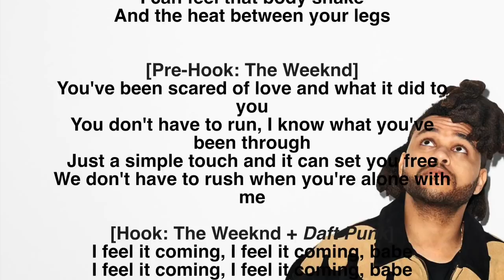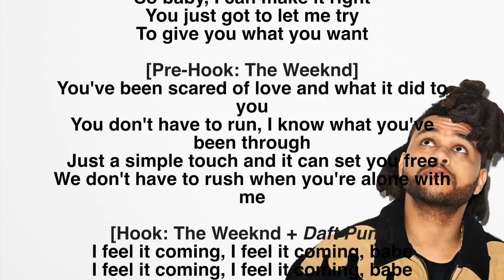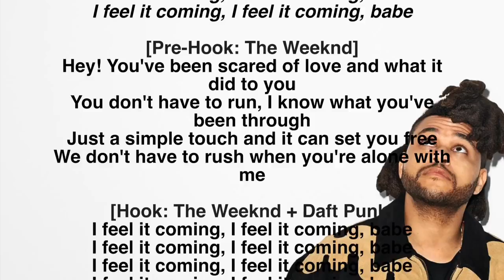The Weeknd - I Feel It Coming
Musica
The Weeknd